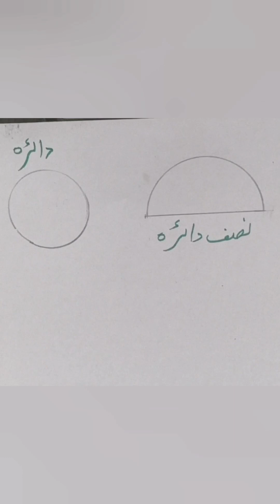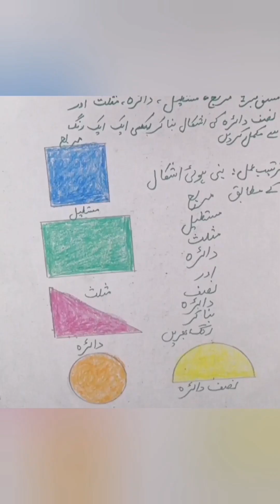shapes of square, rectangle, triangle, circle, half circle class 6thpage No 52